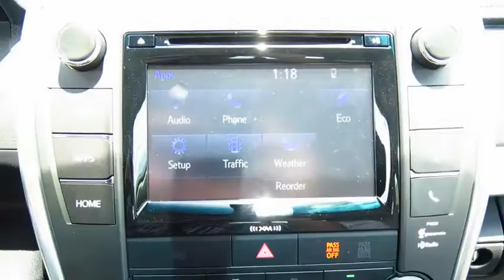2017 Toyota Camry Live Video! Tampa, Wesley Chapel, Brandon, New Port Richey, FL Live 173521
Stadium Toyota
5088 N. Dale Mabry Highway

Our 2017 Toyota Camry SE is dynamite in Ruby Flare Pearl! At the heart of our sedan is a 2.5 Liter 4 Cylinder that generates 178hp to the front wheels via a responsive 6 Speed Automatic with paddle shifters. Our Camry rewards its owners with near 34mpg on the open road along with maximum driving satisfaction. Accordingly, both Kelley Blue Book and US News have named our Camry a best buy for its class!     The elegant curves of our Camry SE have been masterfully crafted for optimal aerodynamics and are complemented by an aggressive sport mesh front grille, muscular fenders and Graphite finished wheels that command attention. The interior is practically irresistible, featuring high-end amenities that make technology part of the driving experience. Get comfortable in the Sport fabric SofTex-trimmed seats and take notice of the backup camera and multi-information display. The Entune Audio system with a touch screen display lets you listen to your tunes and keeps you in contact with those you love thanks to Bluetooth, steering wheel controls, and Siri Eyes Free.    A Top Safety Pick, our Camry surrounds you with safety features including anti-lock brakes with brake assist, stability control, and advanced airbags. The Best-Selling car in America for 18 of the last 19 years, our Camry is most certainly an intelligent buy! Check it out for yourself!